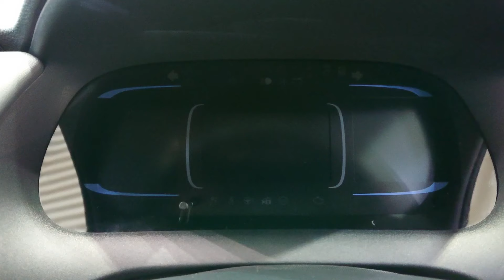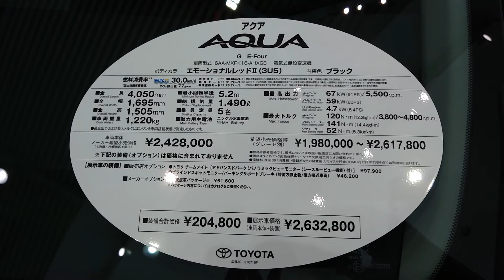NEW2021 TOYOTA AQUA G 【新型トヨタ アクア G】エモーショナルレッドⅡ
乗り物系 YouTuber 👀  ”Shijin Rider X Car Index”
Joined Toyota Motor Corporation,
  I was involved in the engine manufacturing of Land Cruiser.
After that, I became independent as a sole proprietor.
Contributed to car advertising production and car magazines.
Currently, I am a YouTuber for automobiles and motorcycles 👀.
We deliver daily videos introducing cars and motorcycles.